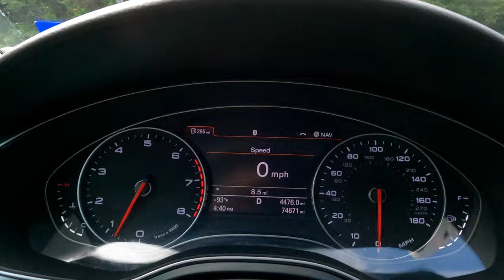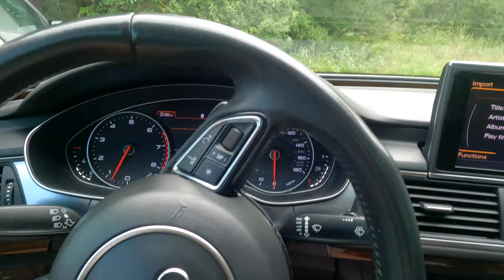WHERE TO GET THE BEST VIEWS IN AUSTIN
This video shows Robert McCall obtaining one of the best views in austin.

Where this is specifically located, is at the pennybacker bridge. In this video specifically, Rob treks from Mount Bonnell ALL the way out to the 360 Bridge on the other side of lake austin!

THESE ARE SIMPLY THE BEST VIEWS IN AUSTIN PERIOD!

YOU'RE WELCOME